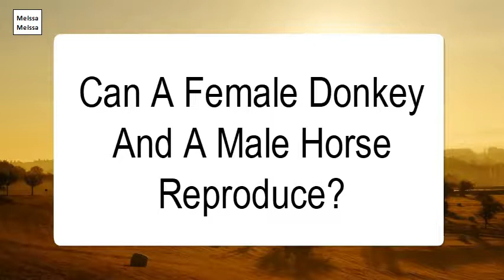Can A Female Donkey And A Male Horse Reproduce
Mules and hinnies. ... Mules are typically infertile; however, a molly mule is a female mule that has an estrus cycle and so can technically reproduce. It is very rare for a molly mule to become pregnant, but it sometimes happens. On the other hand, there hasn't been a single fertile male mule in the record books.A mule is the offspring of a male donkey (a jack) and a female horse (a mare). A horse has 64 chromosomes, and a donkey has 62. The mule ends up with 63. Mules can be either male or female, but, because of the odd number of chromosomes, they can't reproduce.I explained that a mule is the offspring of a mare and a jack. A hinny is the offspring of a jennet and a stallion. ... So I finished up by speculating that hinnies are less common than mules because they can be less predictable in both conformation and temperament.A Mule is a hybrid animal from crossing a jack (male Donkey) and a mare (female horse). Well, the first difference between a Donkey and a Mule is related to its reproductive system. Donkeys can reproduce but Mules do not reproduce. A Mule is in fact sterile.